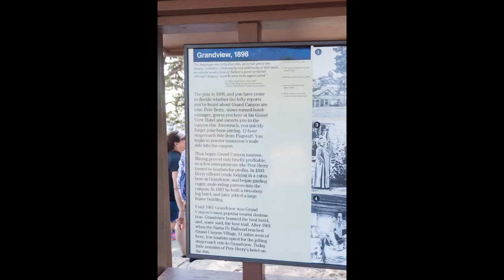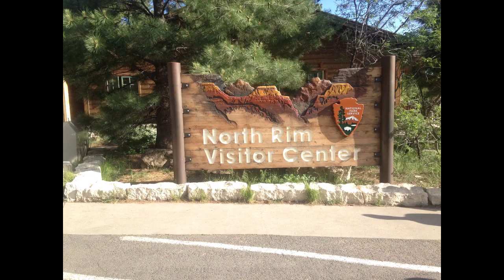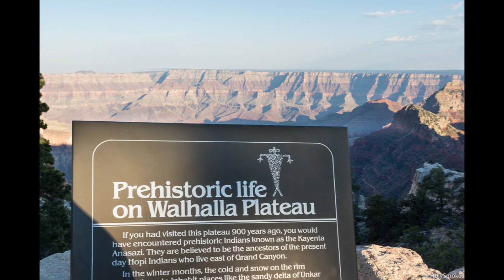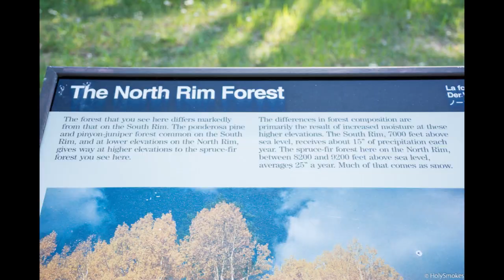Watching The Sunset and Sunrise At The Grand Canyon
These videos are for educational and entertainment purposes only. I am merely sharing my personal opinion and my personal story.  Please seek out the personalized guidance of professionally trained and licensed individuals before making any decisions.